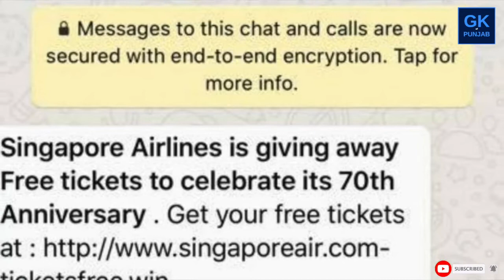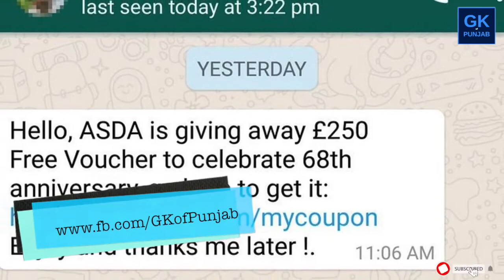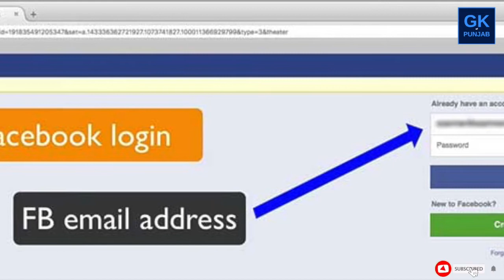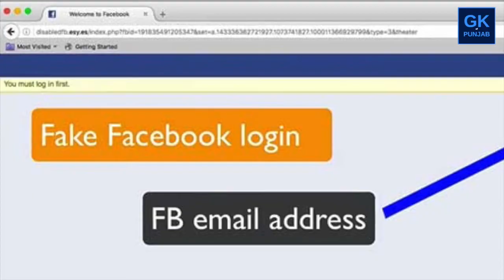Bhul ke vi na karo WhatsApp te eh Galtia | Serious Mistakes on WhatsApp!!